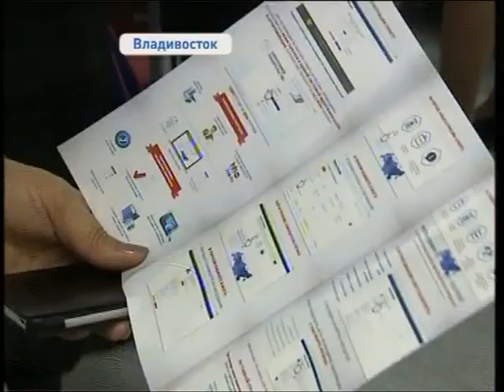Ярмарка профессий предлагает жительницам Приморья помощь в трудоустройстве